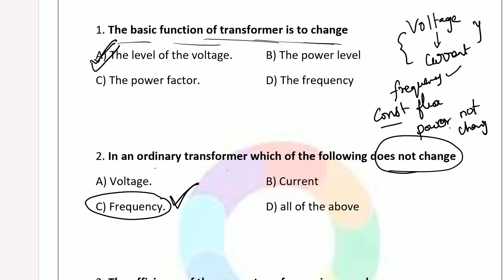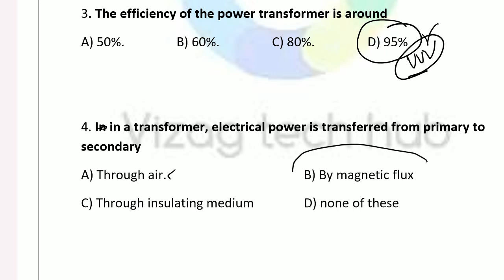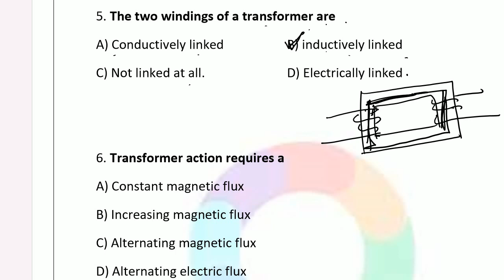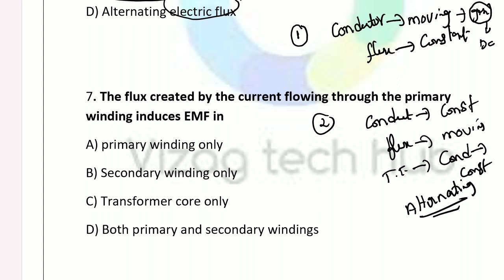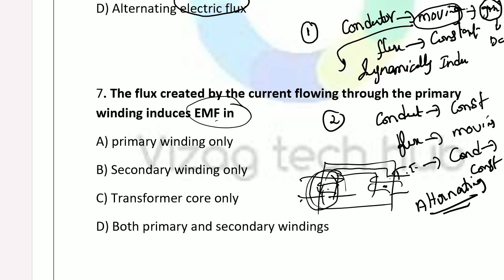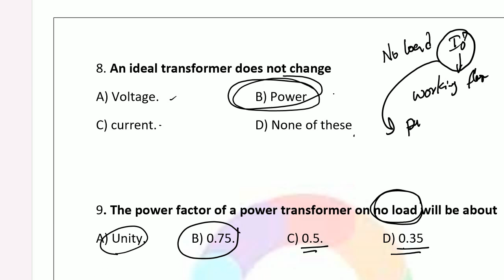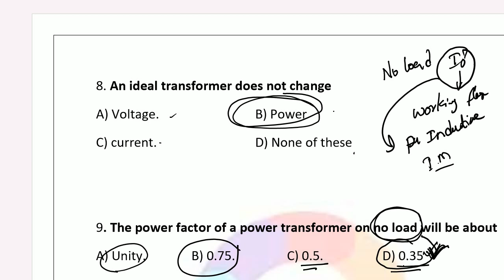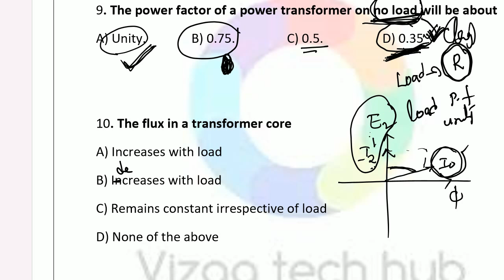TSSPDCL || Junior lineman || Transformer Objective questions -1 || తెలుగులో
vizag tech hub electrical book